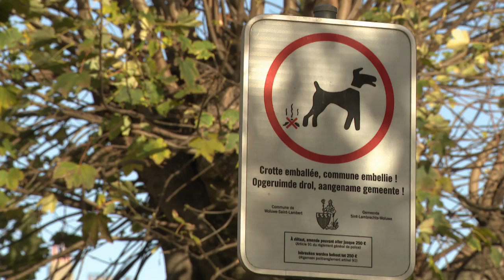Woluwe-Saint-Lambert supprime les canisites sur son territoire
Pour capter BX1 en télévision, à Bruxelles et en Wallonie :
Proximus Pickx : Canal 10 à Bruxelles et 160 en Wallonie
Telenet : Canal 10
VOO : Canal 11
Orange : Canal 13 et 63